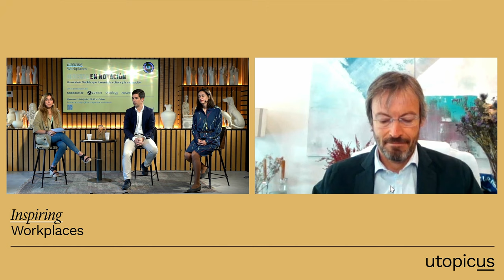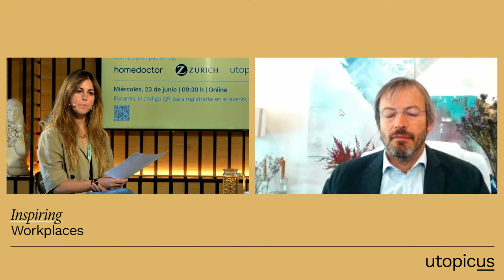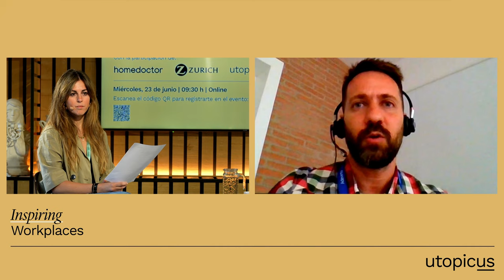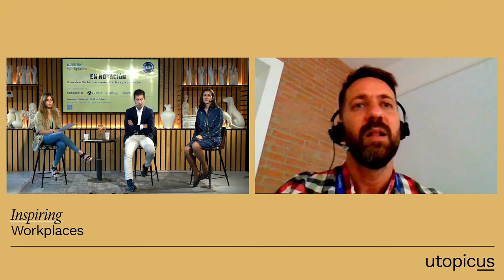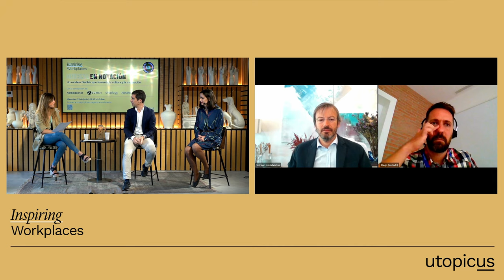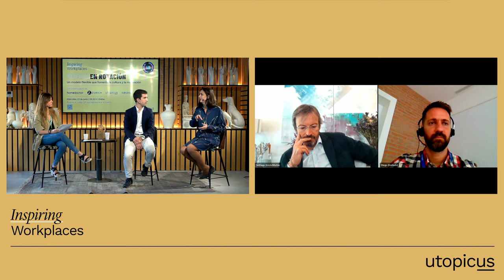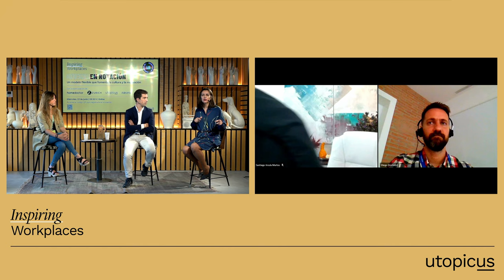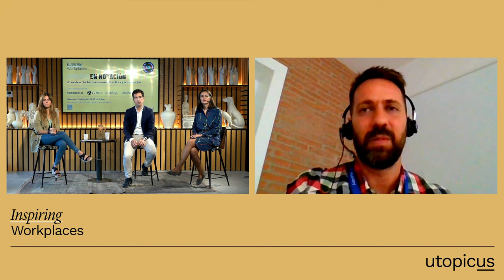Inspiring Workplaces: Oficina en rotación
Así fue nuestra última edición de Inspiring Workplaces donde pudimos profundizar sobre los modelos de trabajo híbridos y las ventajas que aportan los formatos flexibles como las "Oficinas en rotación".

En esta sesión tuvimos el placer de escuchar a los profesionales:
- Juan Láriz, Founder of HomeDoctor.
- Santiago Insula, Head of HR Zurich Spain.
- Diego Calvo Cueto, Head of Workplace de Adevinta Spain.
- Áurea Rivela, Directora de Negocio de Utopicus.

Moderado por: Costanza Vannutelli, Head of UtopicSchool.